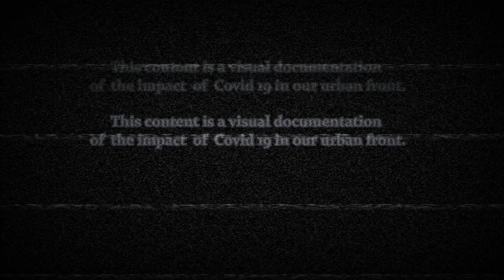South Lake Shore Drive: Driving south on Lake Shore Drive to Hyde Park during Covid 19 lockdown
Driving south on Lake Shore Drive from Chicago Gold Coast Oak Street beach area to 57th street in Hyde Park during third week of Covid 19 Pandemic lock down. Very light traffic at the time but now is more busier. Enjoy and everyone stay safe

I will be uploading videos almost on a daily basis video documenting the impact of corona virus around Chicagoland area during the Covid 19 Pandemic outside of my channel's scheduled weekly uploads. Please take time to watch how this has really affected our lives during this crisis. And everyone out there please stay safe.